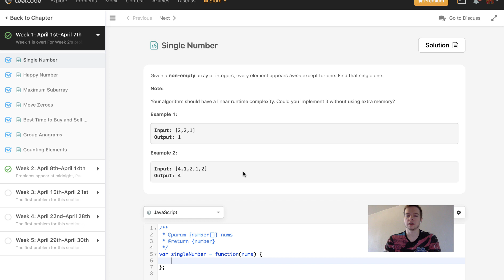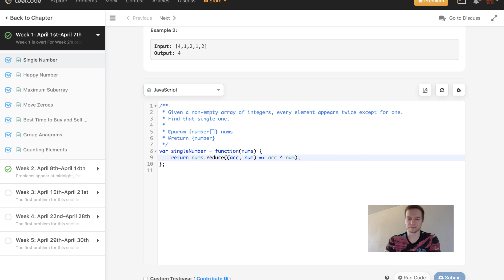LeetCode: solving Single Number problem using a nice XOR trick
We are going to solve a LeetCode task "Single Number" with Javascript using two different approaches:
1) Set data structure
2) Cool XOR trick